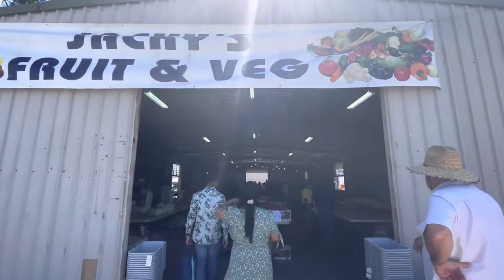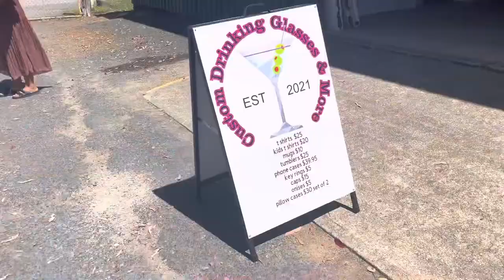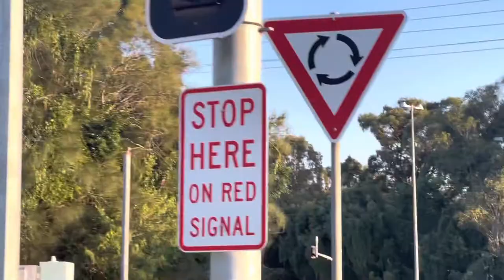Caboolture sunday market OTW Caloundra beach. QLD Australia